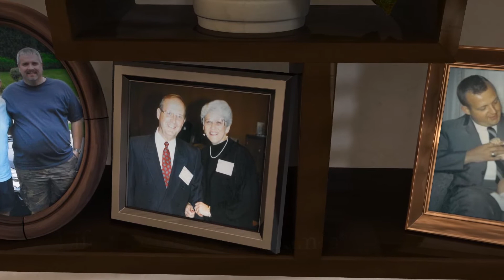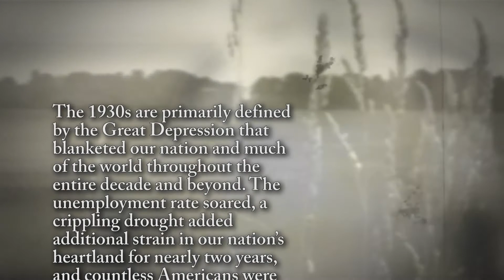Bill Hamilton - Life Story Digital Video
Life Story Funeral Homes present the life of Bill Hamilton of Kalamazoo, MI. To read the obituary of Bill Hamilton, to read the full Life Story, or to leave a memory or comment, please